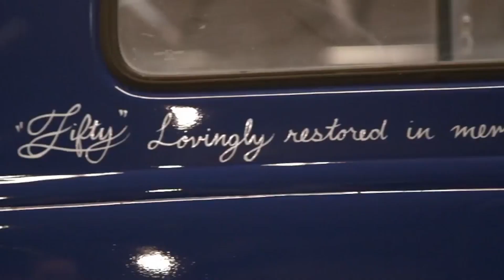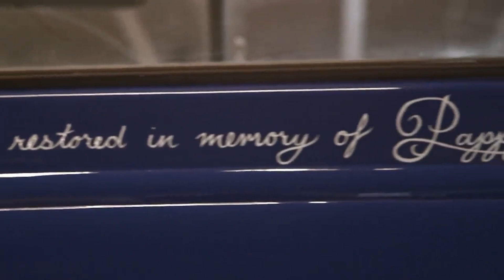Cliente de uma Chevy 1950 pressiona o Andy pela data de entrega | Os Reis da Sucata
Após receber um prazo de entrega do dono de uma Chevy 1950, Andy precisa correr para entregar o veículo em dia.